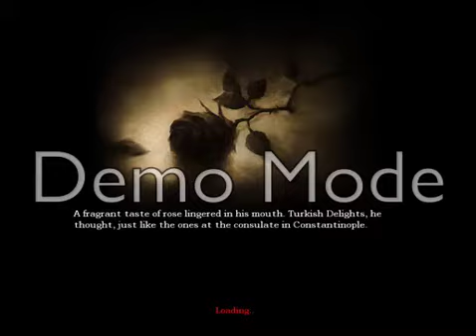Darkme120 plays Amnesia the Dark Descent *READ DESCRIPTION*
Darkme120 has agreed to play the demo to Amnesia the Dark Descent but he didn't realize what he agreed to until now...

We are aware that the word "demo" is in the middle of the screen and that the game is very dark. This is not our fault this is a result of the screenflow demo that Darkme was using being a dick and refusing to allow him to fix the brightness and deciding to remind him that he using the stupid demo. He has now unlocked screenflow and his next video will be better.